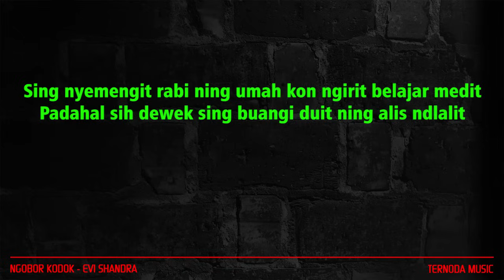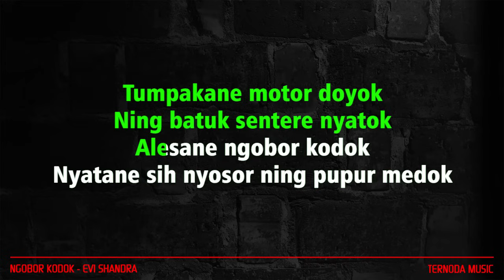Karaoke NGOBOR KODOK - Evi Shandra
TERIMAKASIH.

Melik damar remang-remang
Ning sor kersem kidul dalan
Tempate warung petengan
Pelayane rangda rambute abang

Tumpakane motor doyok
Ning batuk sentere nyatok
Alesane ngobor kodok
Nyatane sih nyosor ning pupur medok

== Reff ==

Permisine jam lima mangkat sing umah jare mekaya
Bli werua antak-antuk kro rangda ning warung sunda

Sing nyemengit rabi ning umah kon ngirit belajar medit
Padahal sih dewek sing buangi duit ning alis ndlalit